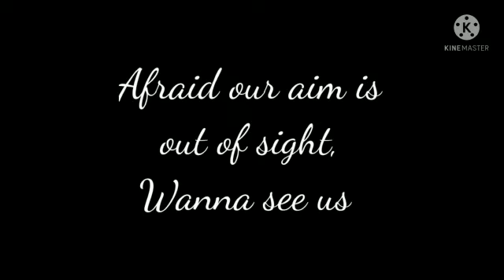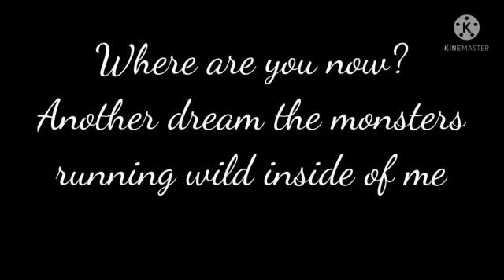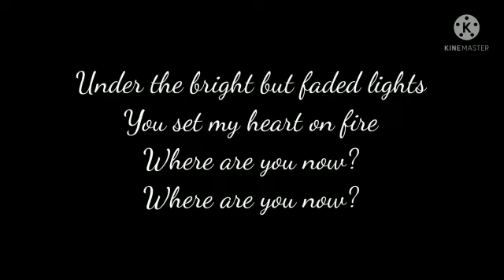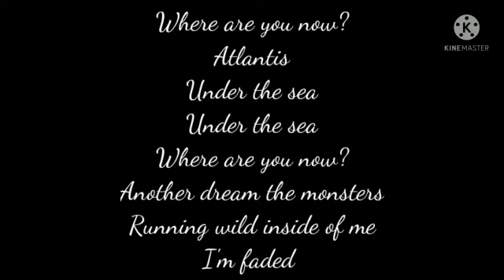Faded song - Alan Walker (lyrics)